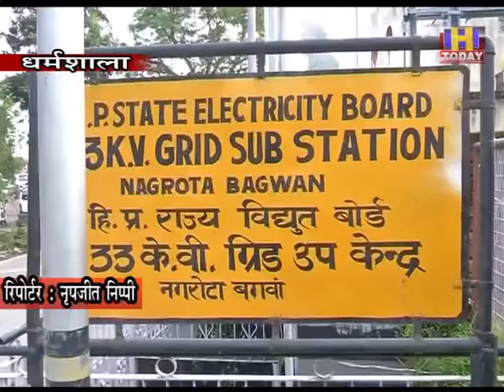3 july 8 कोरोना ने आठ माह लेट किया 5 सब-स्टेशनों का निर्माण कार्य अब दिसंबर में पूरा होगा कार्य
कोरोना ने आठ माह लेट किया 5 सब-स्टेशनों का निर्माण कार्य

अप्रैल के बजाय अब दिसंबर में पूरा होगा कार्य

कोरोना वैश्विक महामारी से जहां पूरा विश्व प्रभावित है, वहीं कई विभागों व बोर्डों के कार्य भी कोरोना की वजह से लेट हुए हैं। बात करें विद्युत बोर्ड की तो जिला कांगड़ा में ही 33/11 केवी के 5 सब-स्टेशनों का कार्य कोरोना के चलते 8 माह लेट हो गया है। ऐसे में उक्त सब-स्टेशनों का जो कार्य अप्रैल में पूरा होना था, उसके अब दिसंबर माह में पूरा होने की संभावना है। वहीं विद्युत बोर्ड ने मानसून को लेकर तैयारियों पूरी करते हुए दिशानिर्देश जारी कर दिए हैं। जानकारी के अनुसार केंद्र प्रायोजित दीन दयाल उपाध्याय ग्राम ज्योति योजना (डीडीयूजीजेवाई) के तहत रुरल एरिया में विद्युत सब-स्टेशनों का निर्माण किया जा रहा है। जिसके तहत जिला कांगड़ा के राजोल, टांडा (पालमपुर), पपरोला, ठेहड़ा और कोठियां में 33/11 केवी के 5 सब-स्टेशन बनाए जा रहे हैं।